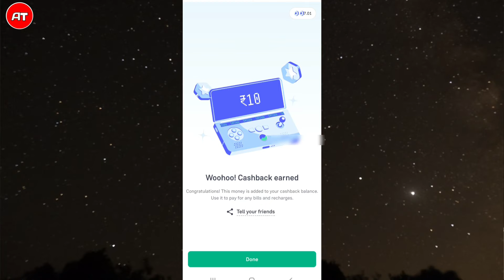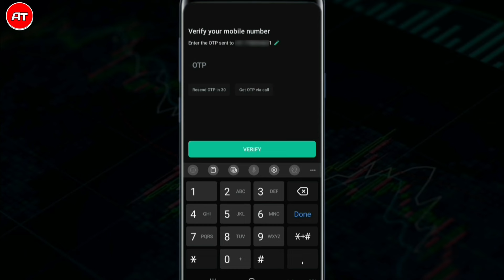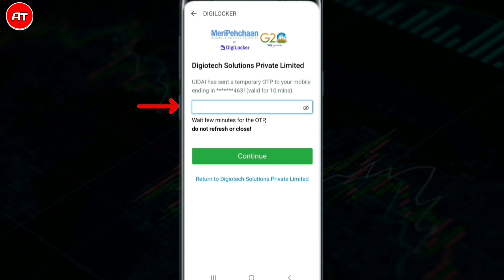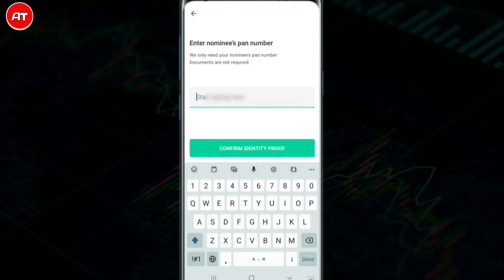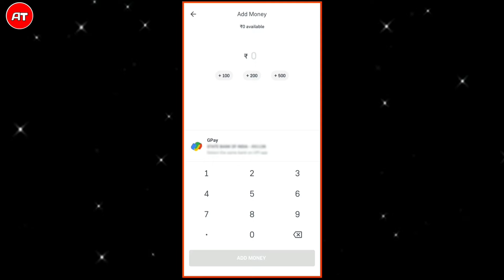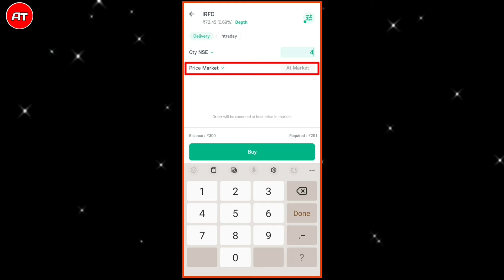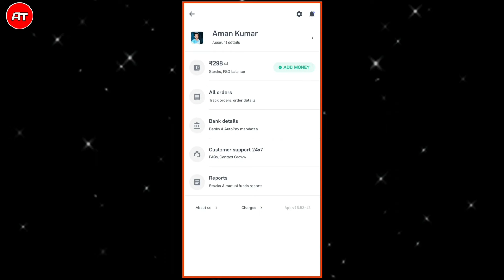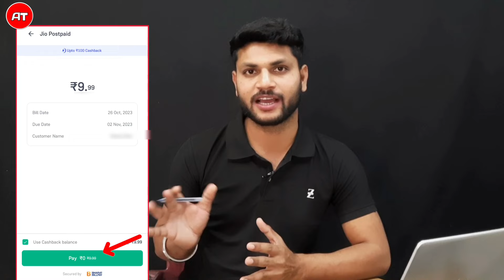Earn Money - 100% Cashback | How to Create Account | How To get 100% Cashback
○ How to earn Cashback
how to earn money online
online recharge cashback
100%cashback